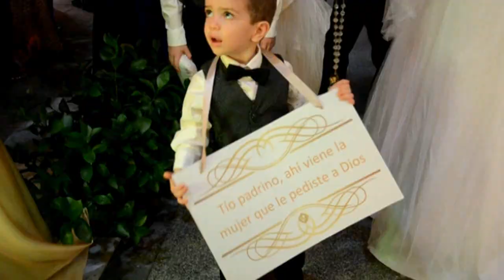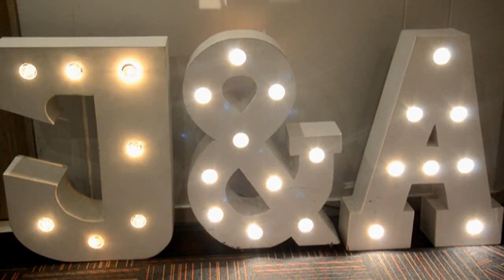TRAILER BODA JHON & ANDREA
BODA JHON & ANDREA CEREMONIA RELIGIOSA REALIZADA EN LA IGLESIA INMACULADA CONCEPCIÓN, RECEPCIÓN, HOTEL CROWNE PLAZA RESORTS. BARRANQUILLA ATLÁNTICO
FOTOGRAFÍA by: LUIS VEGA RANGEL
VIDEO by.: ALIPIO VEGA RANGEL